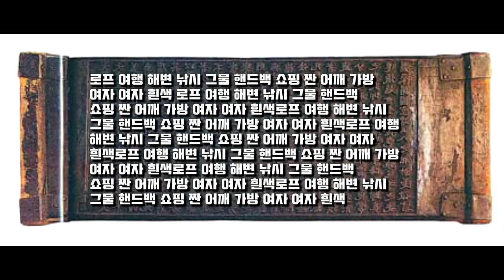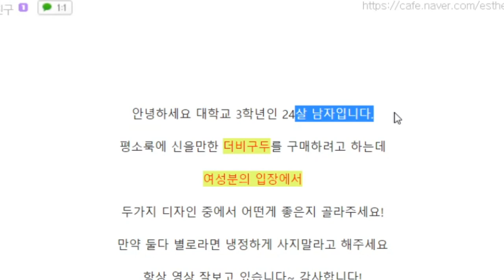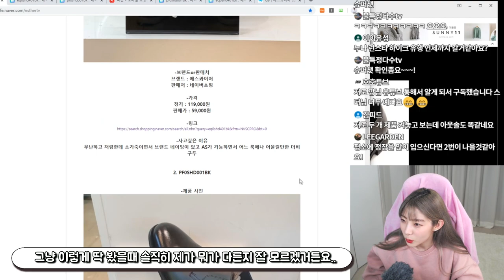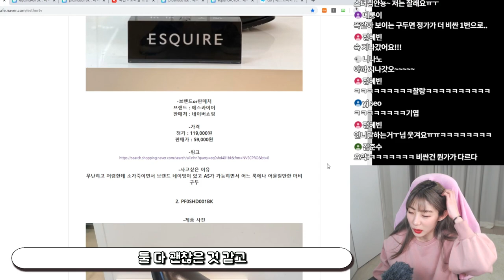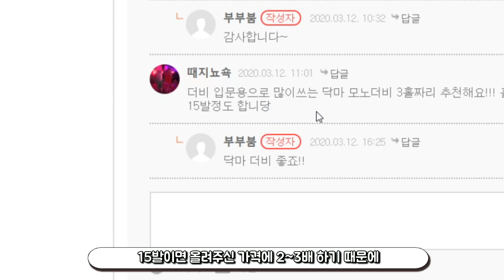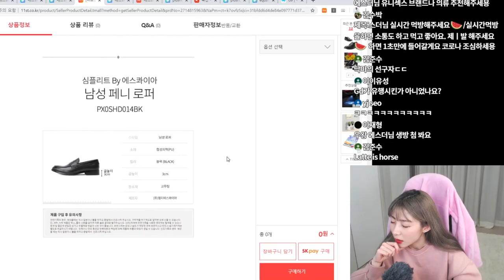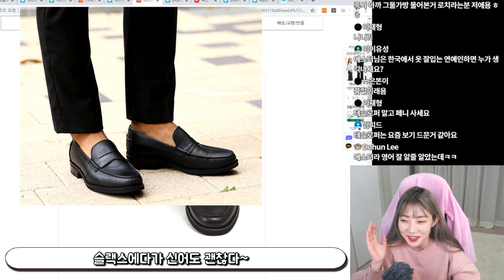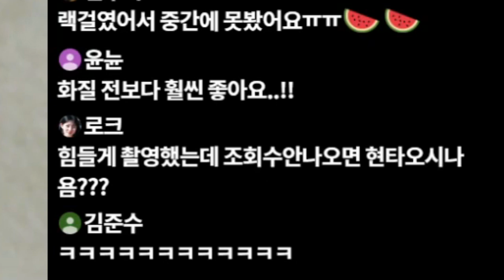여자가 추천하는👍🏻남자5-6만원대 갓성비 브랜드 구두!(로퍼,더비)+여자 만원대 가방[박에스더]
오늘은 구독자분들이 카페에 올려주셨던
쇼핑목록을 함께 둘러보는 영상입니닷!
혹시...오해하실까봐 덧붙이는 말!
더비슈즈 자체가 무조건 슬랙스나 정장에만 잘어울린다는게 아니라
카페에 올려주신 더비의 쉐입이 제가 생각하기에는
정장쪽으로 어울리는 느낌인것 같다는 거였어요!ㅎㅎㅎ핫
더비도 캐쥬얼한 옷에 좋아요!!남친룩으로 좋아요!!ㅎㅎㅎ
참고로 저는...전문가도 아니고 아무것도 아닌..아무것도 몰라욧..
그냥 제 개인적인 생각으로만 똘똘뭉친 컨텐츠입니다!
카페도 많이 놀러와 주세용~♡